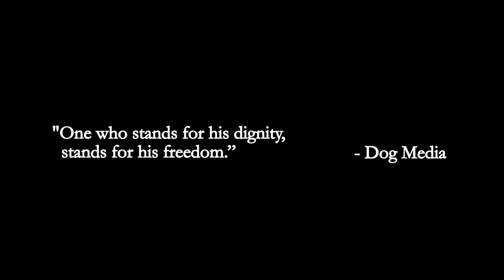Lavinia - She's Got Tomorrow - Out Of This World, Episode 4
Music video by Lavinia performing She's got tomorrow - Out Of This World,

Directed by Mym Constantin
D.O.P. Mandil Goce (Gioko)
Color Correction Digital Cube
Post Production Sebastian Plamadeala
Executive Producer Dog Media